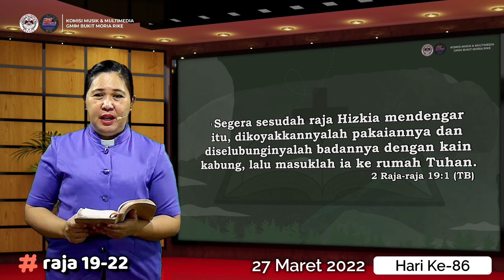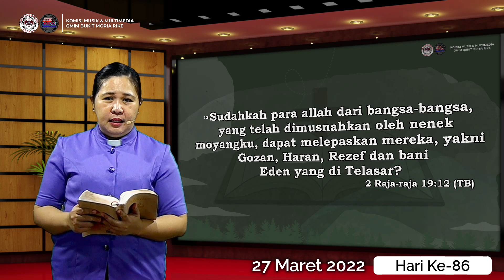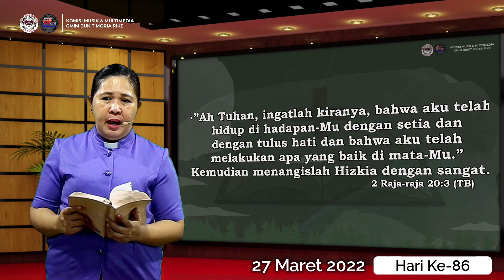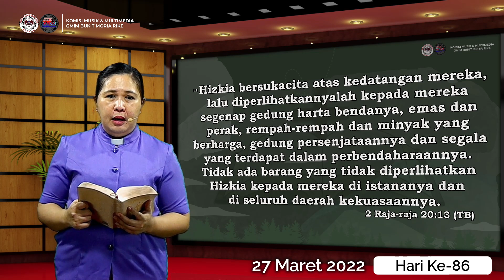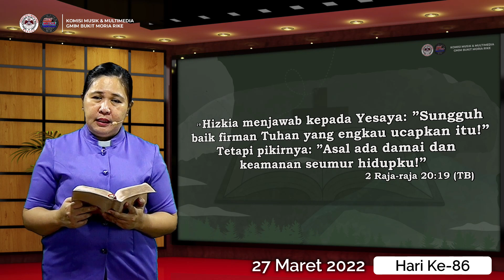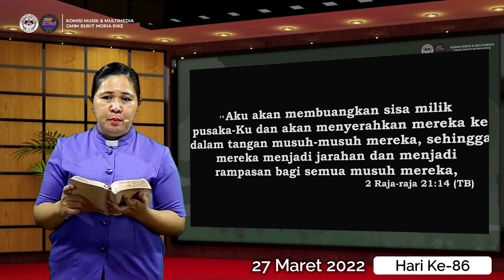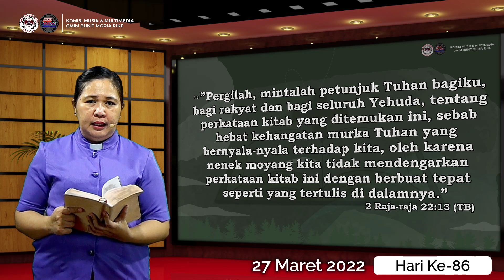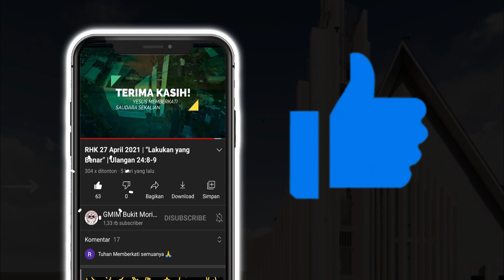Hari ke-86 | Gerakan Membaca Alkitab | 2 Raja-raja 19-22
GMIM Bukit Moria Rike Manado
27 Maret 2022
Pembacaan Alkitab: 2 Raja-raja 19-22
Pembaca Alkitab: Pdt. Grace Runtukahu-Pauran, S.Th

Selamat beribadah..